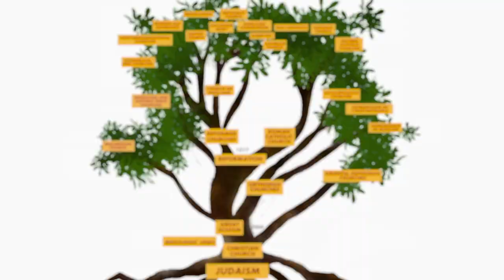Day 2 - The Oriental Churches - Mariam Tadros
Did you know the Coptic Orthodox Church? One of the oldest denominations in Christianity, directly linked to the evangelist Mark! Mariam takes us on a journey of discovery of her Church: the spirituality of the desert, the tradition of monastic life, and trusting in mercy. Even today, this Church is still facing persecution: she offers us a vibrant testimony of strength and hope.

Connaissez-vous l’Eglise Copte Orthodoxe ? Une des plus anciennes dénominations du christianisme, directement liée à l’évangéliste Marc ! Mariam nous entraîne à la découverte de son Eglise : la spiritualité du désert, la tradition de la vie monastique, la confiance dans la miséricorde. Aujourd’hui encore cette Eglise reste confrontée à la persécution : elle nous offre un témoignage vibrant de force et d’espérance.